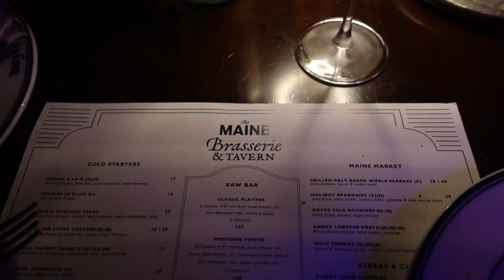LONDON VLOG | Borough Market, Buckingham Palace, Best Resturants!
Hi friends! Hope you enjoy watching my first trip to London!

RESTURANTS-
26 Grains
Neals Street Cafe
The Seafood Bar
Spitafields Market
Sophies Soho
Borough Market
The Maine Mayfair